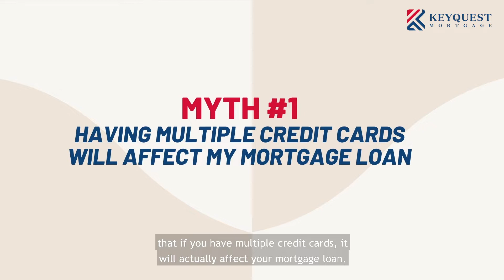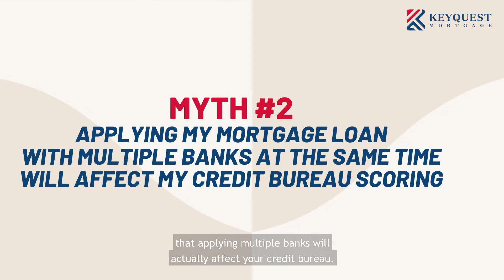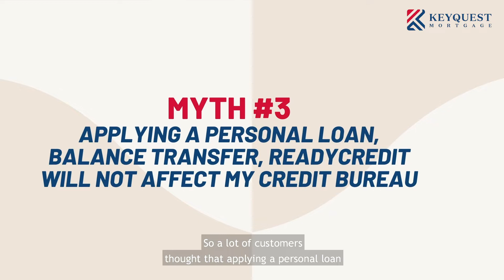3 Myths we commonly hear about Home Mortgage Loan | Keyquest Mortgage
3 myths we commonly hear about mortgage loan:
1) Having multiple credit cards will affect my mortgage loan.
2) Applying my mortgage loan with multiple banks at the same time will affect my credit bureau scoring.
3) Applying a personal loan, balance transfer, ready credit will not affect my credit bureau scoring.
Find out more on this video on what affects your credit bureau score.

Keyquest Mortgage (KQM) is a mortgage advisory firm with over 10 years of experience of always putting their customers first. Since its inception, KQM has helped thousands of people attain their dream home and build their wealth in property. KQM is committed to put community at the heart of its business.